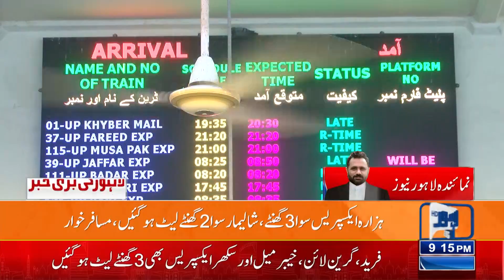Changes At Railway Stations! | 09:00 PM News Bulletin | 06 August 2023 | Lahore News HD